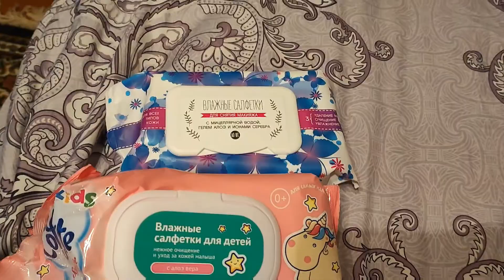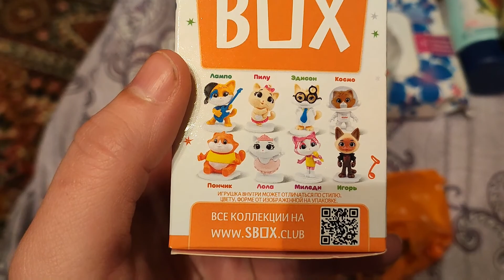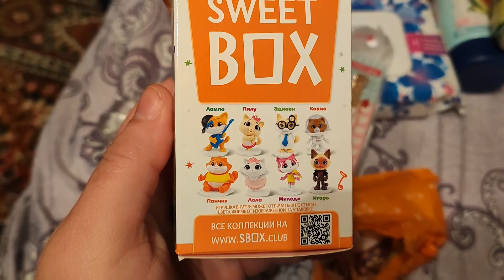Vlog: В поисках картошки. Рабочий день. Снег. 5.02.22